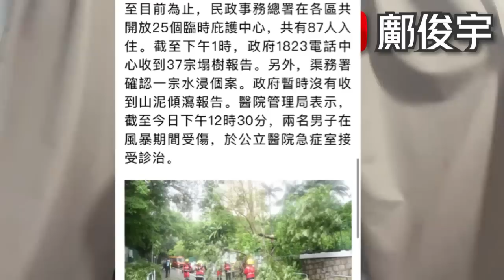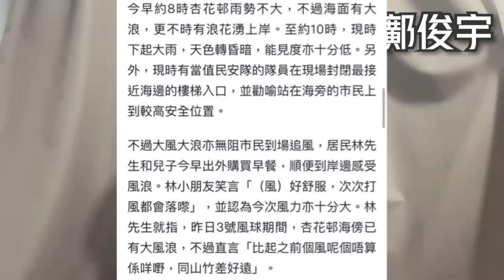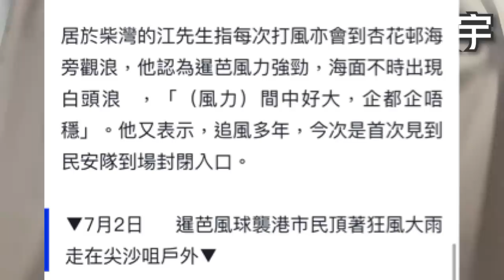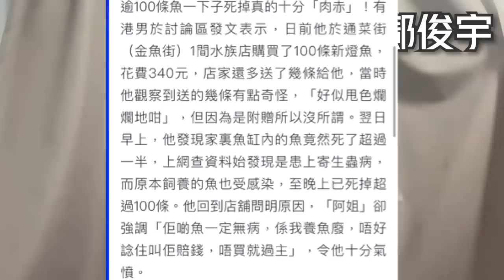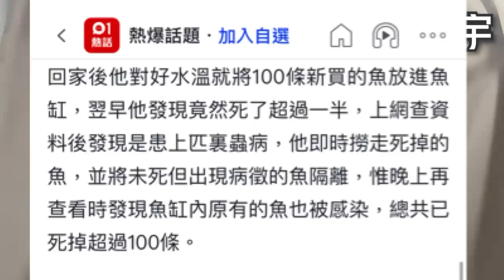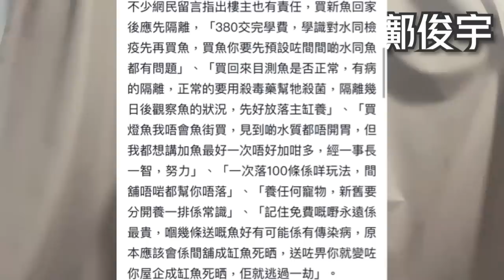今日4:20轉掛三號｜罕見封鎖杏花邨海旁入口？熱話:買100條魚仔死晒？2-7-2022